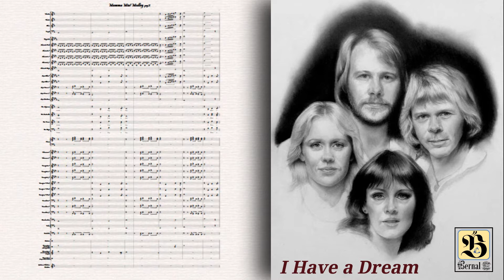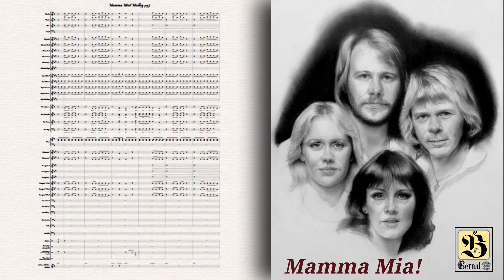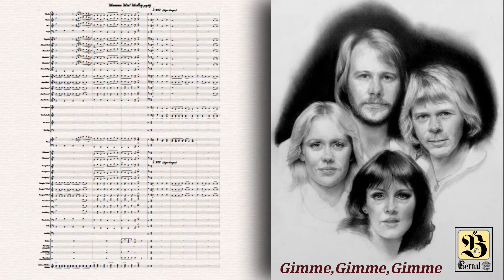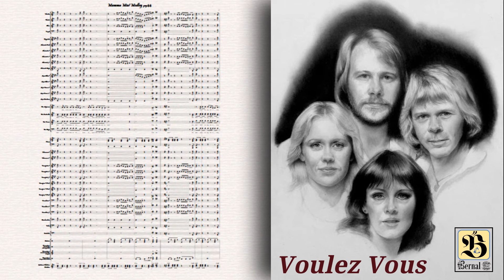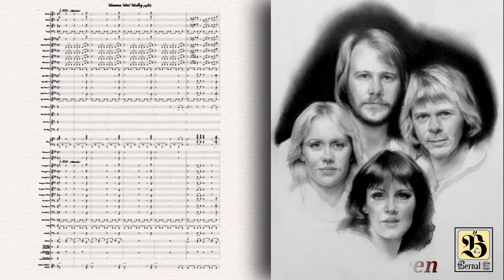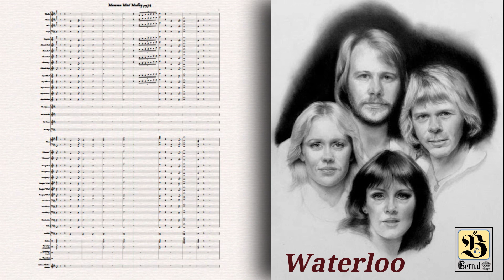ABBA-Mamma Mia Medley -ARREGLOS PARA BANDA DE MUSICA Y CUATRO VOCES MIXTAS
Medley de canciones del grupo Abba (Partitura y Midi)
MÚSICA Y LETRA: STIG ANDERSON-BENNU ANDERSSON-BJORN ULVAEUS
Arreglos para Banda: José Manuel Bernal Gutiérrez